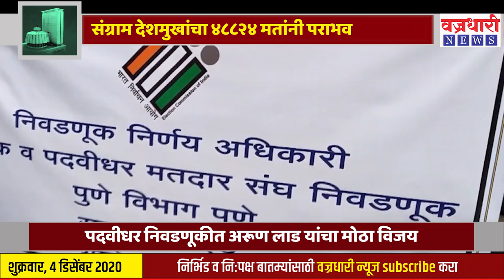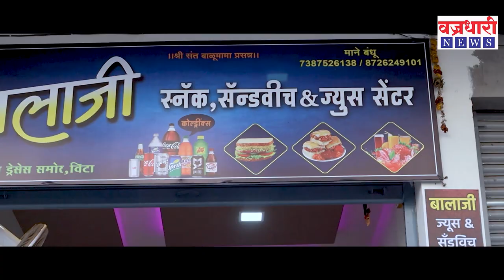पदवीधर निवडणूकीत अरूण लाड यांचा मोठा विजय; संग्राम देशमुखांचा ४८८२४ मतांनी पराभव